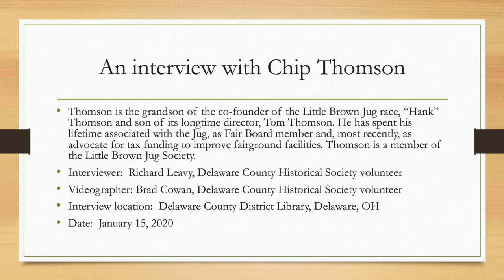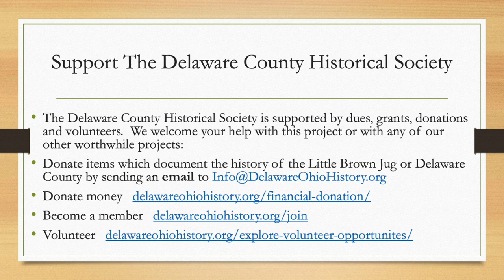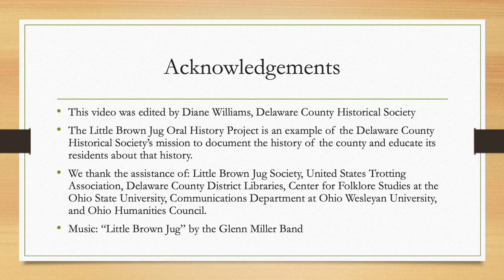The Little Brown Jug Oral History Project: Chip Thomson Interview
The Little Brown Jug Oral History Project was created by the Delaware County Historical Society Inc. in Delaware, Ohio.  2020 marks the 75th anniversary of the Little Brown Jug, which is an annual harness racing event.  This interview of Chip Thomson is just one of the many interviews that are a part of this project.

To learn more about the Little Brown Jug Oral History Project and to get links to all of the audio and video interviews go

To learn more about the Delaware County Historical Society, what programs they have to offer, how they can help you in your local research, or to support their mission of promoting and sustaining interest in the history of Delaware County, Ohio through historical preservation and education, visit their

Support the Delaware County Historical Society

The Delaware County Historical Society is supported by dues, grants, donations and volunteers.  We would welcome your help with this project or with any of our other worthwhile projects: